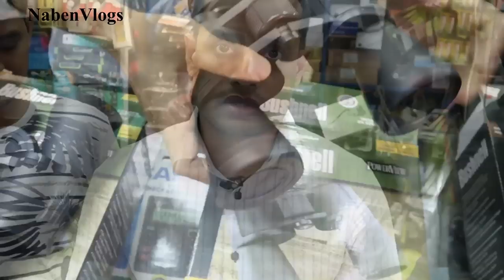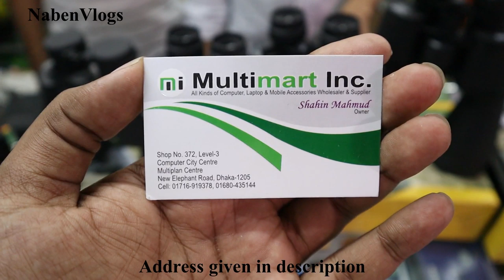ভাল মানের Binoculars 🔭 কিনুন Buy Binoculars Wholesale Price!.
Shop No # 372, Level # 3, Multiplan Center, New Elephant Road, Dhaka-1205